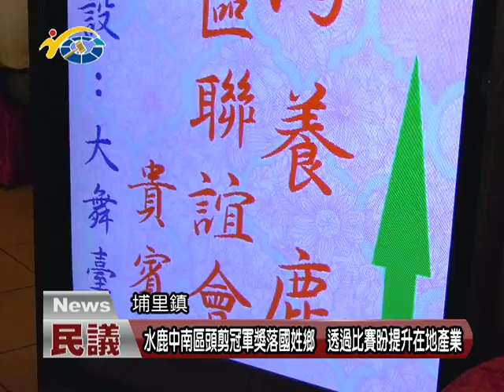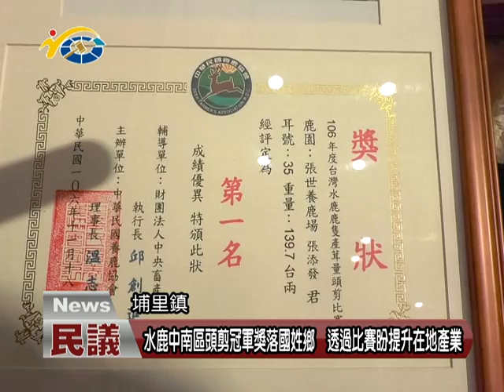20171120 民議新聞 水鹿中南區頭剪冠軍獎落國姓鄉 透過比賽盼提升在地產業 (縣議員 廖志城、邱美玲、林芳伃 )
106年度台灣水鹿頭剪比賽頒獎典禮，日前在埔里鎮三樂餐廳盛大舉行，這次中南區頭剪比賽的冠軍是來自國姓鄉的張添發先生，總重達139139.7兩約8斤左右，而養鹿不但是非常辛苦的，飼料的來源也非常重要，縣議員廖志城、邱美玲、林芳伃也到場祝賀